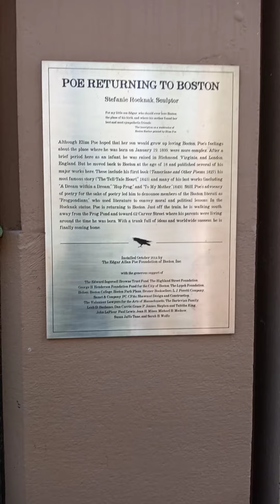Edgar Allen Poe Statue - Boston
Visiting the Edgar Allen Poe Statue in Boston